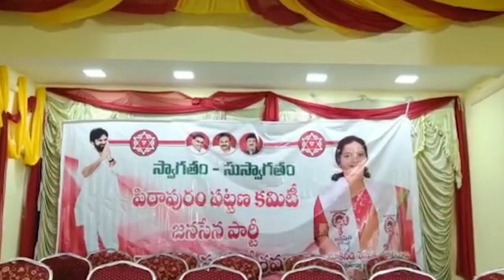పిఠాపురం జనసేన టౌన్ ప్రెసిడెంట్ గా బుర్ర సూర్యప్రకాష్ నియమం